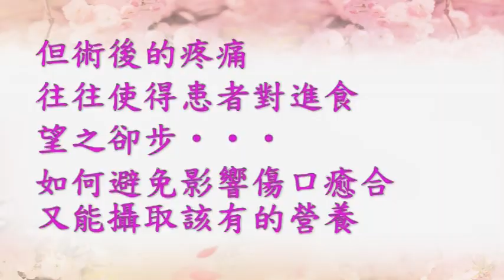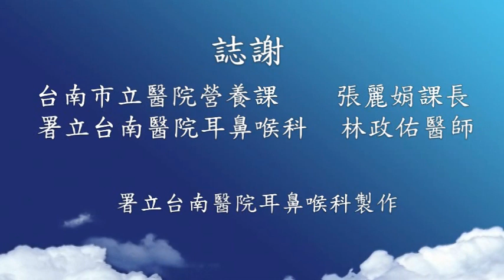打鼾術後的營養照護_林政佑醫師